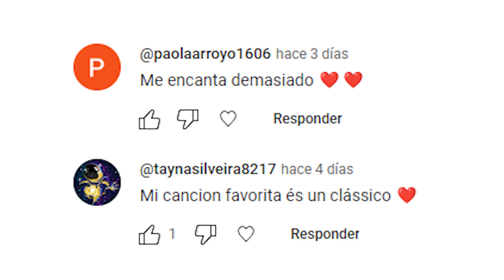KAROL G SE BORRA EL TATUAJE DE ANUEL AA 😱 FEID LA OBLIG0 | MI EX TENÍA RAZÓN | TENDENCIAS 2023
paralizados quedaron los seguidores de anuel aa y karol g  luego de darse cuenta de que por fin la bichota se quito de su cuerpo el tatuaje con el nombre del boricua mismo que si bien recuerdan prometio en el pasado nunca borrar, este echo por supuesto a causado una división de opiniones entre los amantes de la música urbana quienes además acusana feid de presionar a la cantante a hacerlo, pues sólo ahora que el y la bebecita estan oficialmente en una trelación es que la bichota justo quiere tomar este tipo de desiciones. ante todo esto anuel aa aun no se ha pronunciado r¿directamente al respecto pero se espera que así como el un día decidió comenzar a borrar el tatuaje de su espalda y karol g respeto eso, el puertoriqueño respete la voluntad de la colombiana
y a ti te gusta que karol g se haya quitado el tatuaje de anuel aa de su mano? dejamelo saber en los comentarios